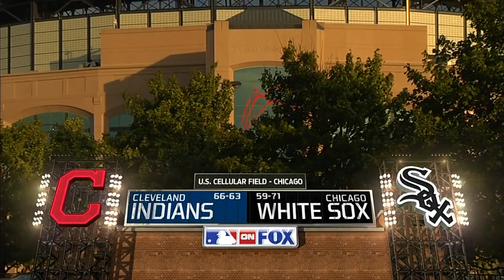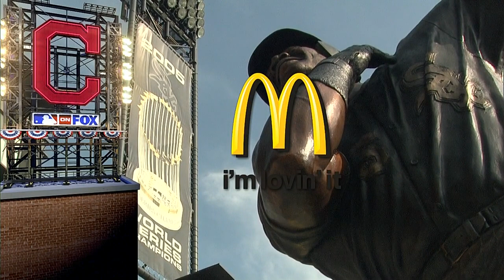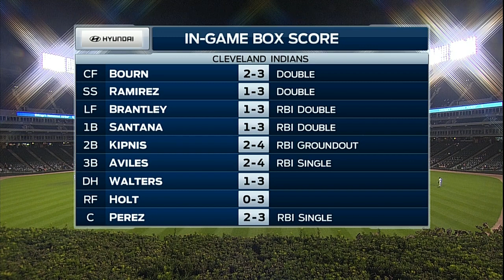CLE AT CHA - August 27, 2014